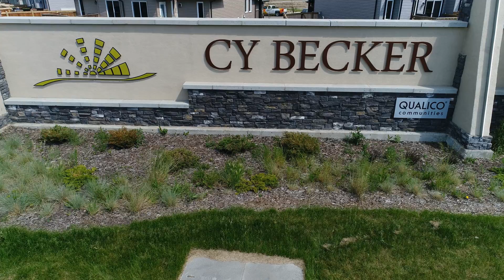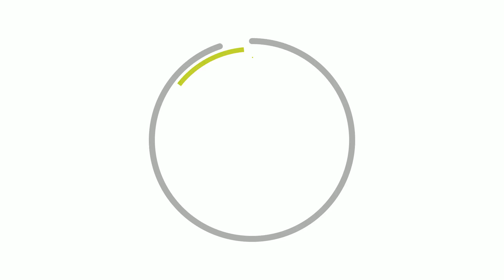Cy Becker - Northeast Edmonton Community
Cy Becker located in Northeast Edmonton. This beautiful award winning community features a large pond with walking paths, urban park with playground, green space and splash pad along with other great amenities in the area. Single family homes, duplexes and townhomes can be built by our preferred builders to suite your needs.